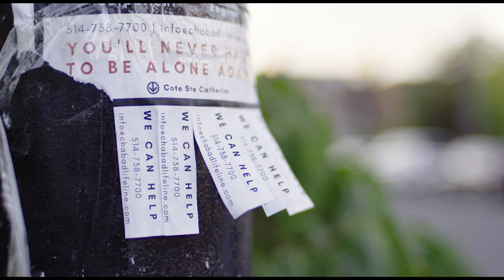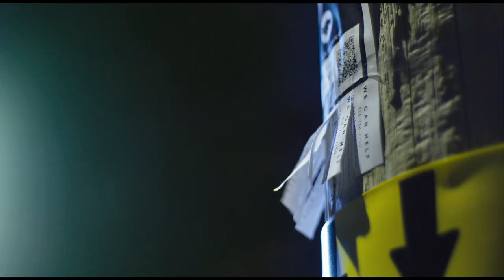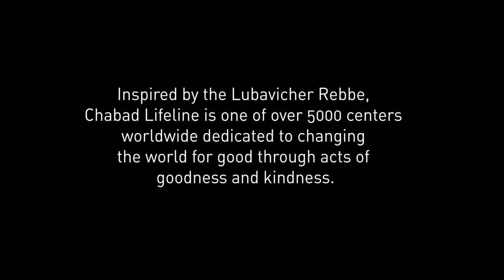Eden's Story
An 11 year old feels alone and invisible as his mother struggles with alcoholism, in this short film.

If you, or someone you know is affected by addiction, reach out.

Executive Producer: Mike Flinker
Produced by Heidi Berger
Director & Cinematographer: Bill Stone
Editor: John Hepworth
Writers: John Hepworth & Bill Stone
Producers: Gavin Seal & Bill Stone

Starring:

Ambrosio De Luca
Leigh Ann Taylor
Paul Burke

Featuring

Rabbi Benyamin Bresinger
Erin Brahm
Gilda Brahm
Jason Stein

Production Design: Arshad Khan
Music Composer: Charles-Antoine L'Ecuyer
UPM/1AD: Gavin Seal
Associate Producer: Marcy Bruck
Gaffer: Danny Schwartzberg
Best Boy: Sean Coulton
Hair & Makeup: Claudia Ciani
Assistant Production Design: Nerio Bernardi
Additional Sound Recording: Catherine Lemercier & Richard Saindon
Set Tutor: Patti Gruman
Colorist: Tony Manolikakis
Sound Design & Mixing: Chris Leon

Special thank to:

Gloria Belonio
Roxanne Patubo
Paul Van der Boom
Serena Gelinas
Shannon Joutel
Nuage B. Business Centre